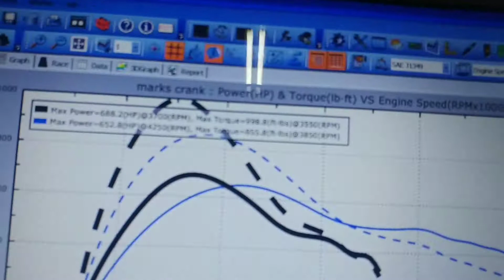Street Outlaws Mark crank with his all motor Monte Carlo small block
Dino days Salinas Motorsports all motor small block